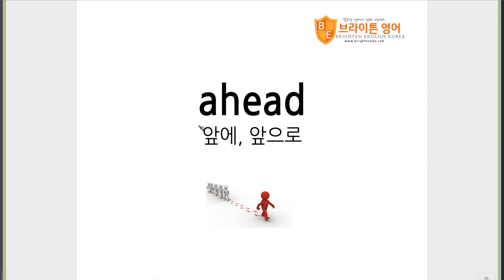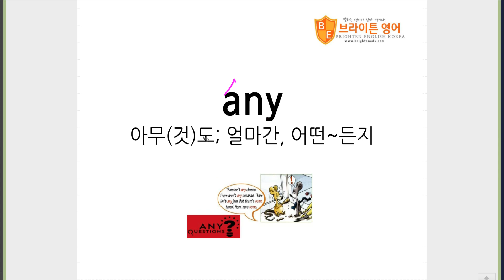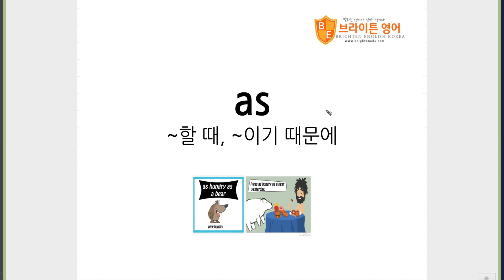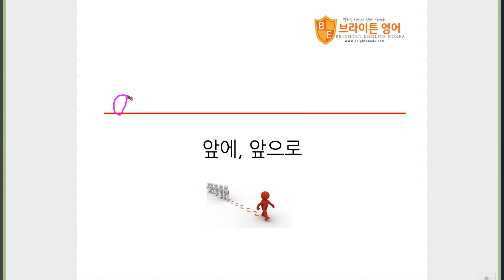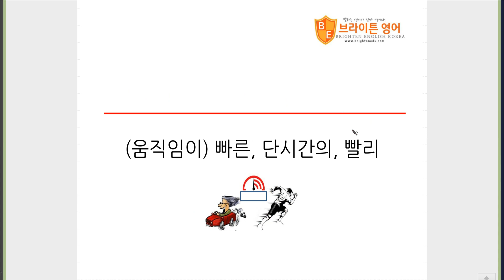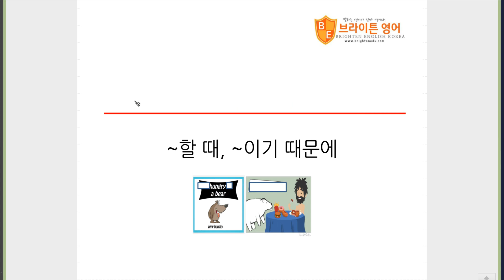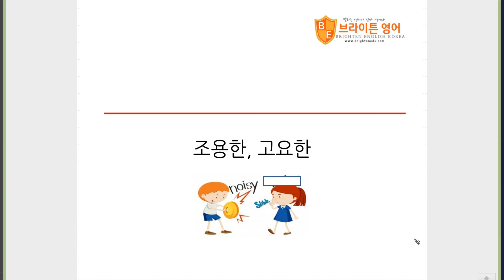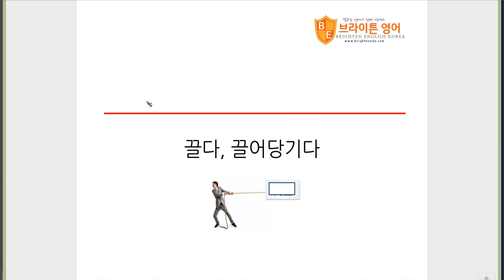주니어능률보카 입문편 Day 20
중계동 영어학원, 중계동 학원의 영어단어 암기